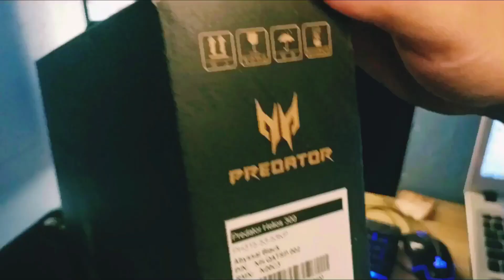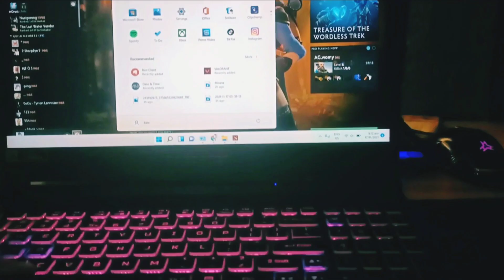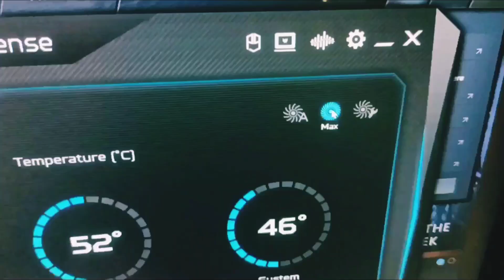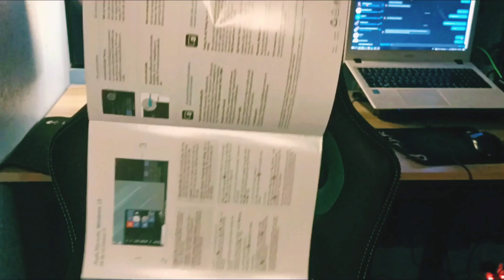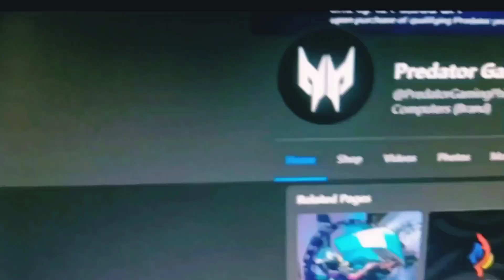UNBOXING ACER PREDATOR LAPTOP HELIOS 300 - GAMING LAPTOP PARA SA LAHAT!!!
1 like = Law of Attraction
1 BAKA NAMAN = Acer Predator Helios 300